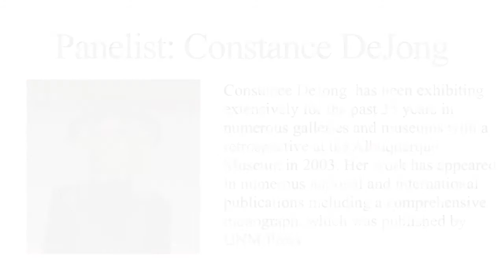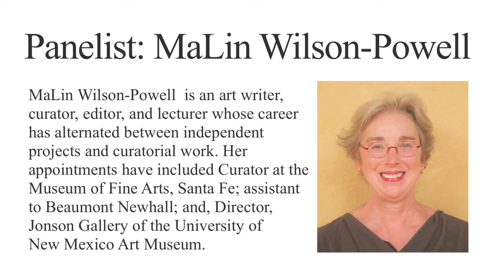My Life in Art: C. Jackson, L. Addison, C. DeJong, L. Lumpkin, and M. Wilson-Powell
"My Life in Art: Charlotte Jackson, Laura Addison, Constance DeJong, Libby Lumpkin and MaLin Wilson-Powell"

Five talented women discuss their lives in art, and how being a woman affected them in their professional and personal life.

Charlotte Jackson has devoted her entire career to art. She is renowned as the Director of the eponymous gallery, Charlotte Jackson Fine Art, which she founded in 1989 after gaining significant experience in the museum and gallery world. Ms. Jackson is President of London International LLC (founded in 1999), which has produced ART Santa Fe since acquiring the fair in 1999. She is a Trustee of Art Santa Fe Presents, Inc., a not-for-profit arts-education organization that she founded in 2003.

Laura Addison is the curator of North American and European folk art at the Museum of International Folk Art, Santa Fe. Her current curatorial projects and areas of research are tramp art, folk art from the American South, and the work of "outsider" and self-taught artists.

Constance DeJong has been exhibiting extensively for the past 35 years in numerous galleries and museums with a retrospective at the Albuquerque Museum in 2003. Her work has appeared in numerous national and international publications including a comprehensive monograph, which was published by UNM Press.

Libby Lumpkin is Professor of Art and Art History at the University of New Mexico, Albuquerque. She writes on contemporary art, design, and architecture. Her books include Deep Design: Nine Little Art Histories, and exhibition catalogues on Jean-Michel Basquiat, Victoria Gitman, and Paul Morrison, among others.

MaLin Wilson-Powell is an art writer, curator, editor, and lecturer who has been active in the art world since 1972, and whose career has alternated between independent projects and curatorial work. Her appointments have included Curator at the Museum of Fine Arts, Santa Fe; assistant to Beaumont Newhall; and, Director, Jonson Gallery of the University of New Mexico Art Museum.

Presented by Art Santa Fe Presents and the New Mexico State Committee of the National Museum of Women in the Arts as part of The Artful Afternoon Series 2015.